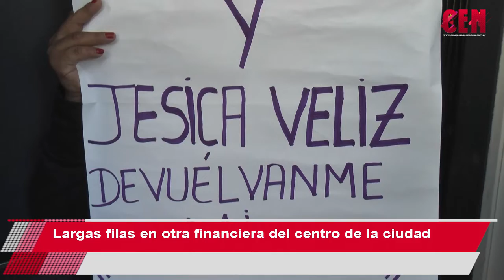Largas filas en otra financiera del centro de la ciudad